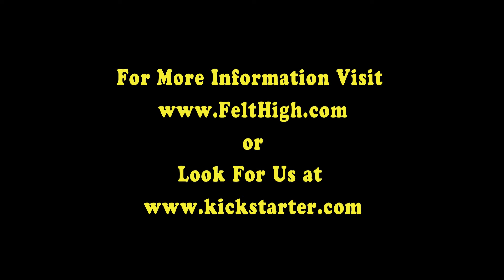Kickstarter and You... and Us...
A breakdown of how the website kickstarter.com works, and how you can help support Felt High. Hosted by Aaron Fink and Ipkiss.